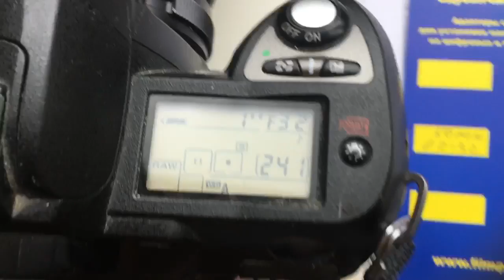Для Василия Д.